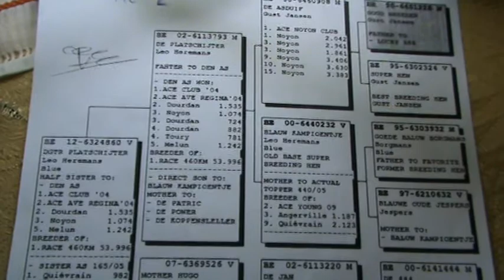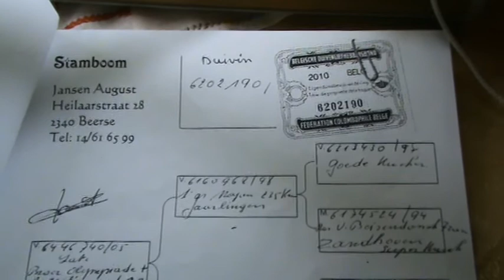Columbofil Adrian Craciunescu FCPR Mizil RO prezentare RO 424004 2013 F